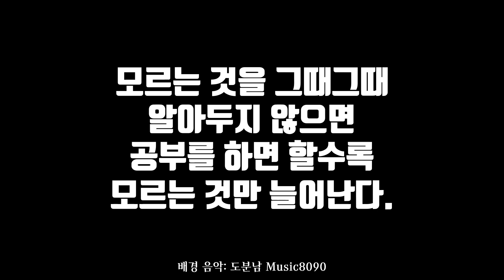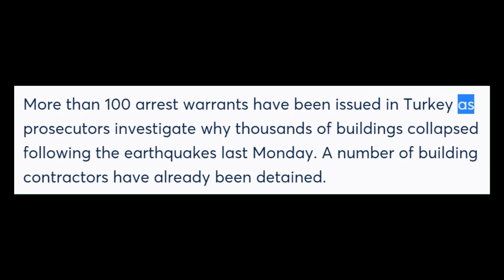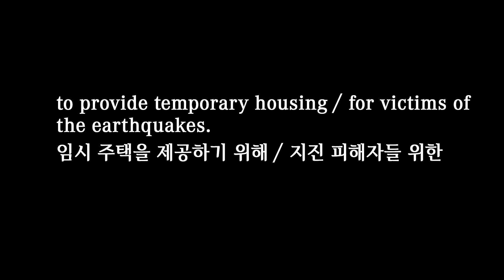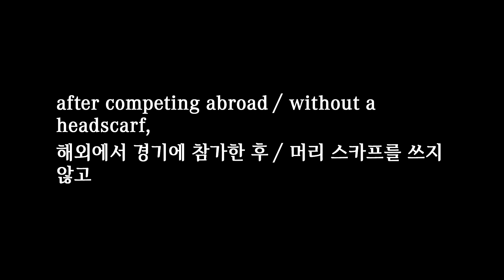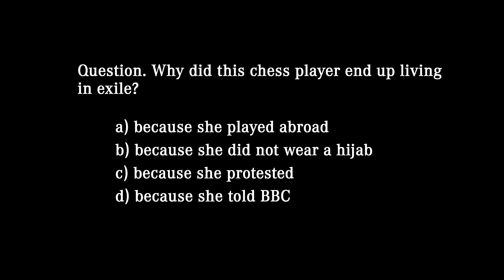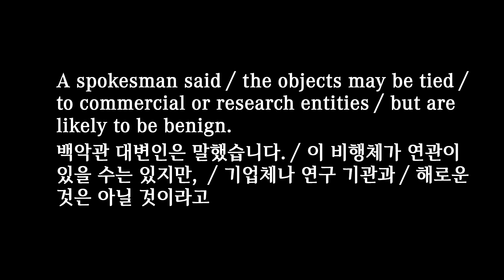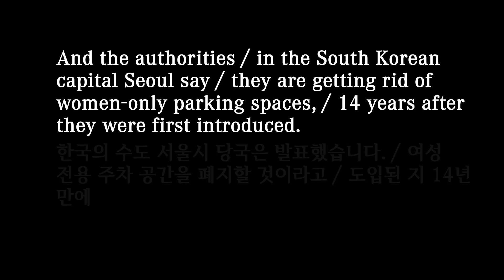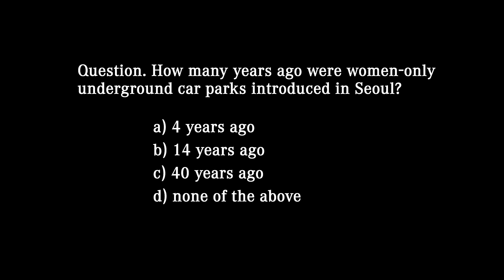주간뉴스 몰아듣기 2023-2-18 (토) + 청취 테스트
한 주간의 뉴스 복습을 위한 모음입니다.

00:00 영상 시작
00:12 주간 모음 1
01:23 월요일 뉴스
03:33 화요일 뉴스
05:39 수요일 뉴스
08:20 목요일 뉴스
11:17 금요일 뉴스
14:32 주간모음 2